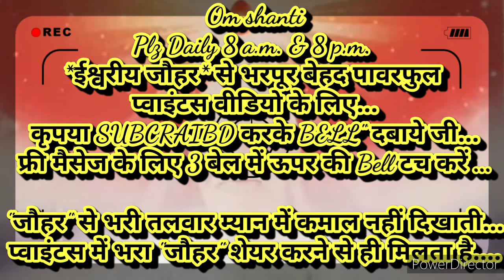ज्वालामुखी योगभट्टी 👉नये ईश्वरीय भवन पर सदाकाल शिवबाबा की छत्रछाया बनी रहने के लिए...